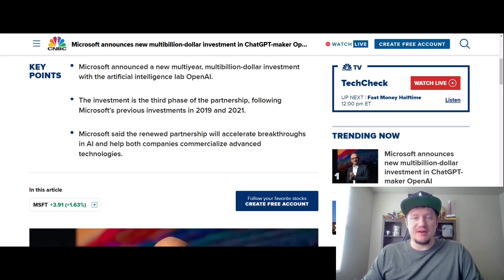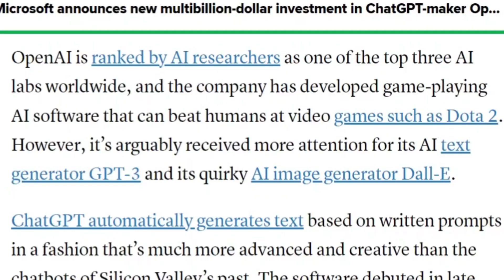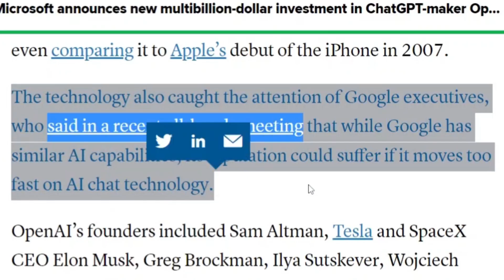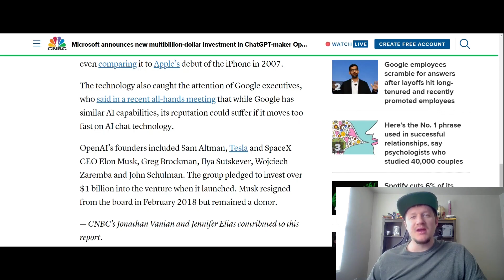Microsoft's HUGE AI Investment (ChatGPT)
Microsoft announced today an undisclosed (in the billions with a b) investment in OpenAI, makers of the ChatGPT program. This is their 3rd round of investment with the first two being in 2019 and 2021, respectively. So, if you were wondering if you can invest in ChatGPT, not directly, but Microsoft is pretty much that investment.

I've done a previous video on AI being the buzziest, next "It" sector for the markets and put together a list of names in the AI space. Check it out below!

0:00 - 0:40 - Intro
0:40 - 1:35 - Deal Details
1:35 - 2:25 - Uses & Google
2:25 - 3:34 - Implications of AI, Your Thoughts?

Earn Free Stock(s)!